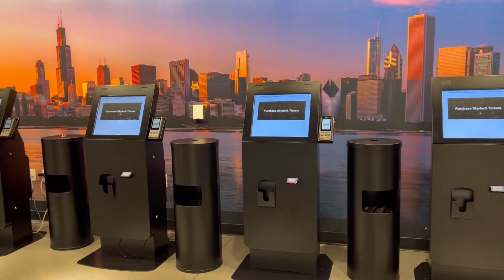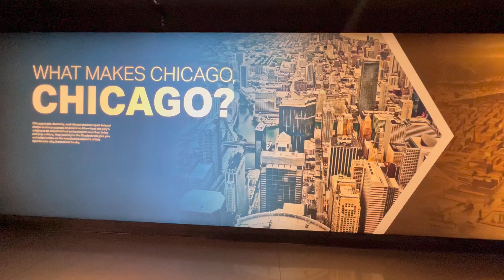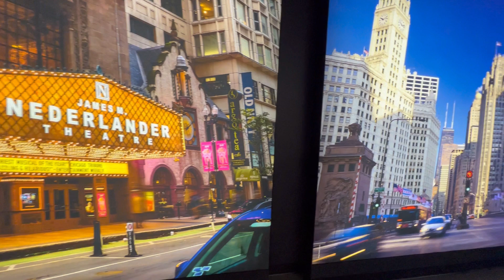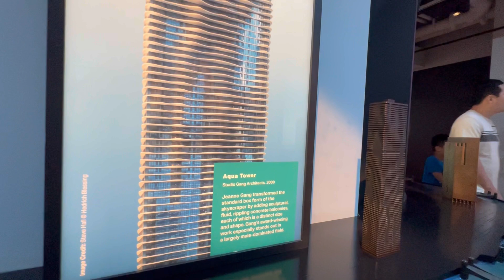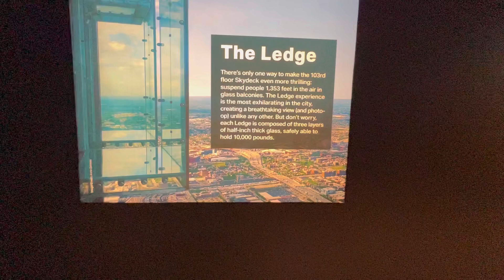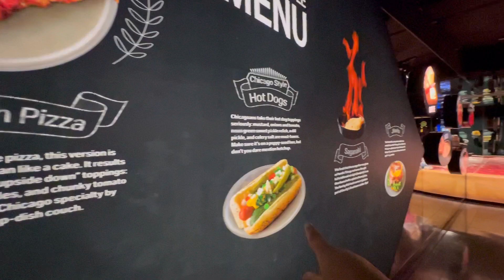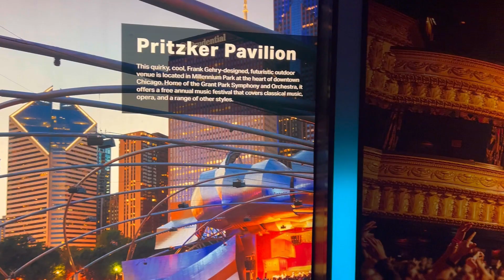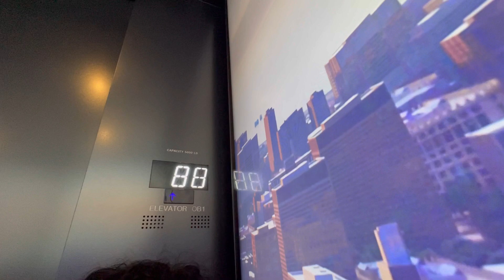¿Cómo es el mirador Skydeck del Willis Tower de Chicago?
El mirador del Willis Tower de Chicago es espectacular para visitar y disfrutar de unas hermosas vistas desde el piso 103.
El precio del boleto de entrada es de $38.50 USD y quizas puede variar dependiendo en donde lo compres, pero en este video te cuento como comprar tu boleto de entrada al Skydeck de este historico edificio que es una de las maximas atracciones de la ciudad de los vientos Chicago.
te muestro como es el museo previo a subir al mirador, donde veras mucha historia desde la Fundación de la ciudad de CHICAGO.